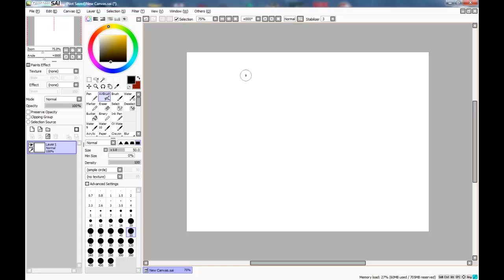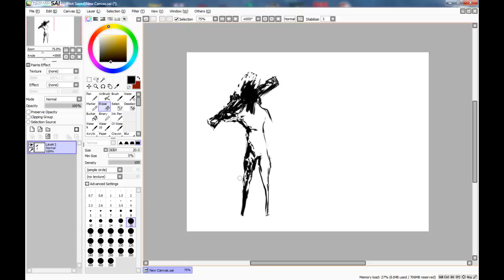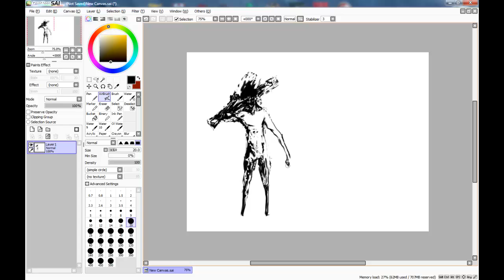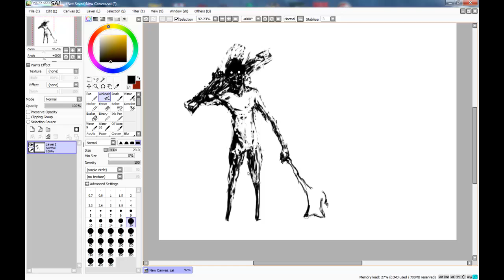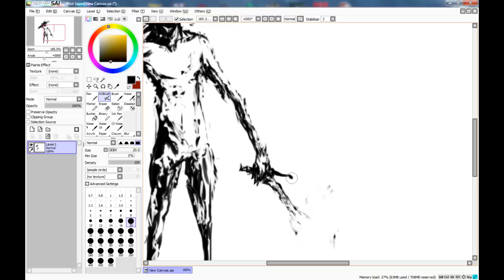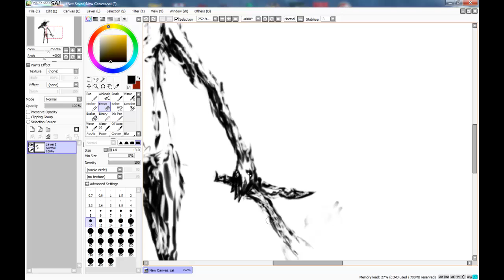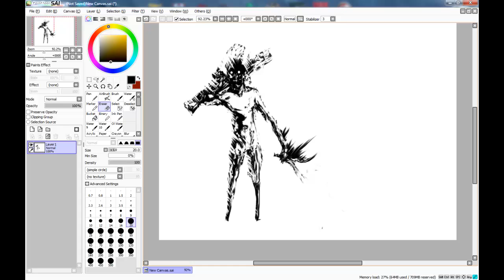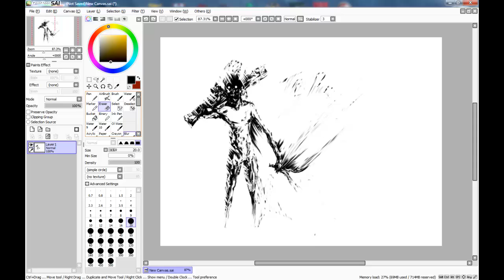What We Become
The other speedpaint that I recorded in case anyone else wanted to see more than one.